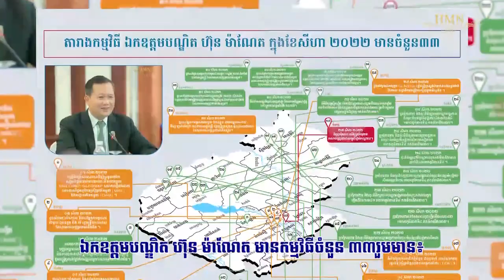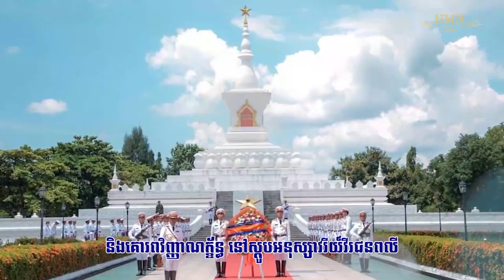វីដេអូសង្ខេបបេសកកម្ម ឯកឧត្ដមបណ្ឌិត ហ៊ុន ម៉ាណែត ក្នុងខែសីហា ឆ្នាំ២០២២